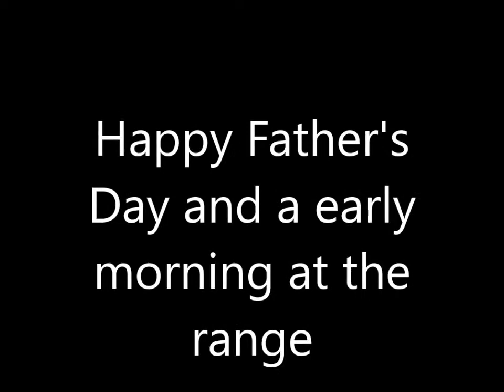Happy Father's Day and the shooting range